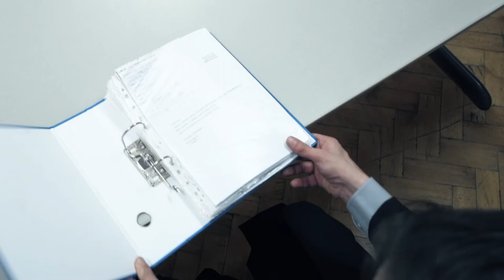Pravosuđe-Krivosuđe #2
NOVA EPIZODA reality showa Pravosuđe Krivosuđe]
Zanimljivost hrvatskog pravosuđa je to da su funkcije suca ponekad nasljedne u obitelji, pa to postaje i Obiteljsko Pravosudno Gospodarstvo, tzv. OPG.
U ponudi imamo presude zbog izazivanja duševnih boli predsjedniku, premijeru, i sucu Vrhovnog suda.